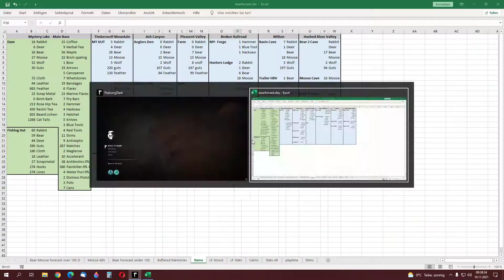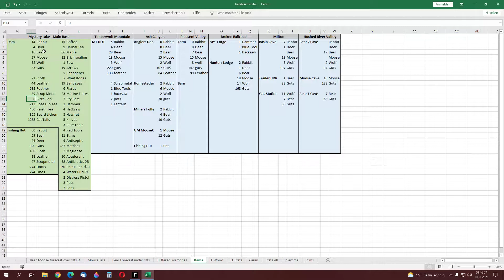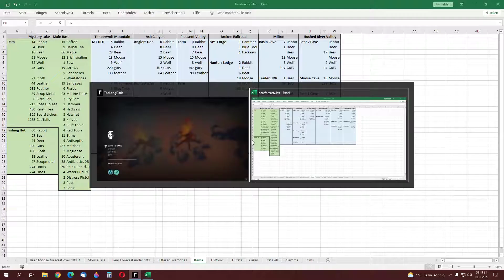The Long Dark #1097 - Day 5205 - arriving Forlorn Muskeg - Interloper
next step is Bleak Inlet then